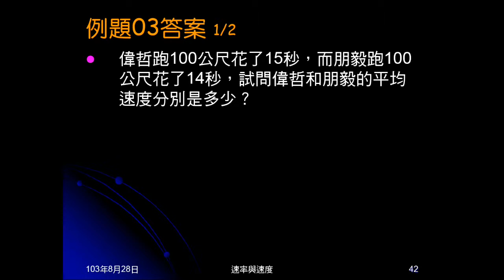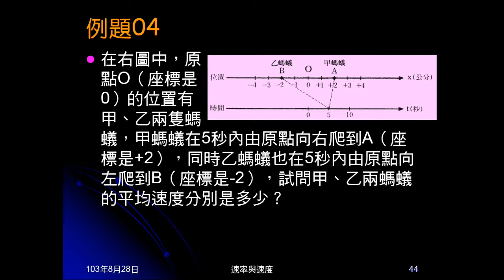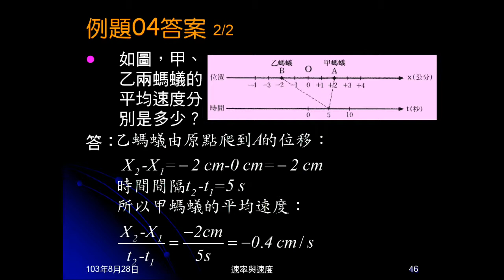103學年國三理化 直線運動16：例題0304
例題03、04都是基本的平均速度計算。例題03是計算百米賽跑速度，例題04要由圖找位移，再求平均速度。